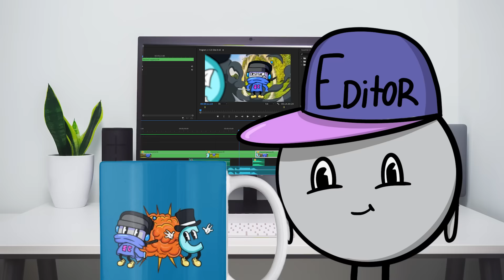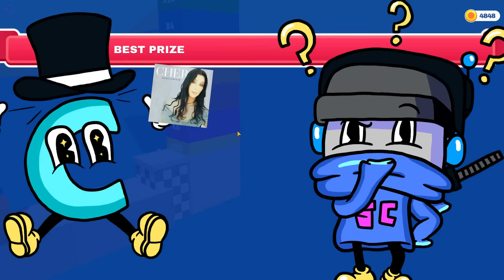We Evolve a Knife to Cut Everything and Anything in Slice It All!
Welcome to Slice it All with Ctop and SimplyChris! Tap to flip the knife and slice amazing obstacles in juiciest way! Cut or slice everything and become slice master!